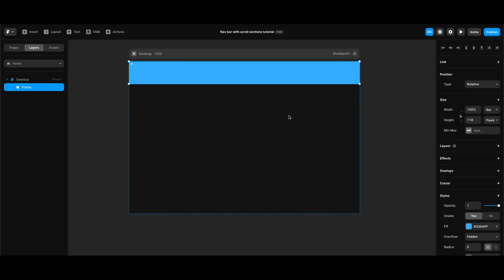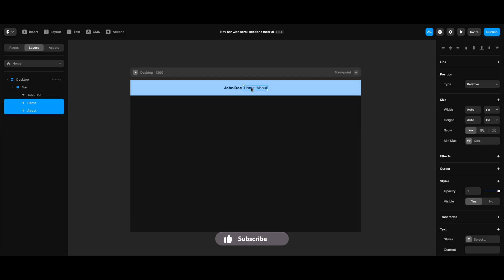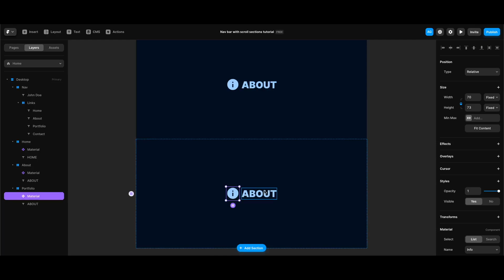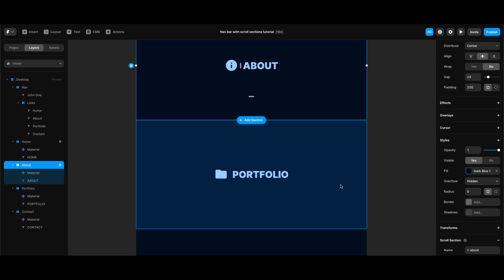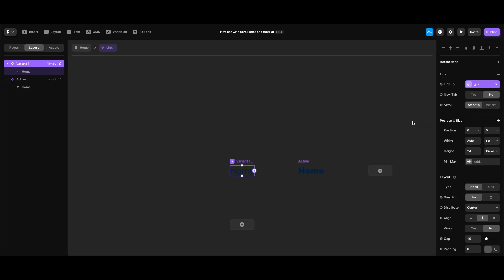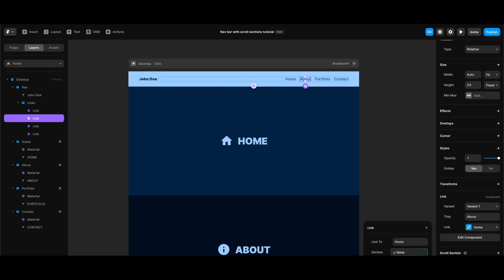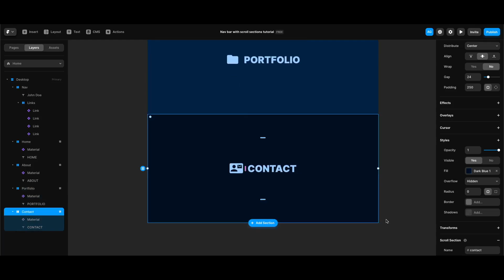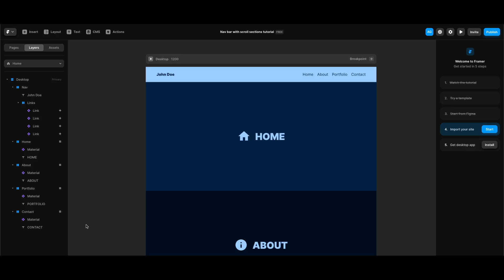Sticky Nav & Scroll Sections in Framer (& Free File)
Hi everyone, in my first Framer tutorial, I’m demonstrating how to create a sticky nav bar for a one page design with scroll sections and key points to switch to active state of that section’s link in the nav. Here's the remix link for the Framer file

Edit: I need to correct a small mistake, while switching to active states of links (@13:25) and applying "Scroll Variant" effect to the links, value of the "Start" property determines when to apply "scroll variant" effect, i.e. if you select "middle" option, that means "if the selected scroll section is in the middle of the viewport, make the variant change".

00:00 Intro
00:28 Static nav bar
03:38 Scroll sections
07:33 Link component
10:00 Dynamic links
11:37 Making nav bar sticky
13:25 Switching to active states of links

Haven’t tried Framer yet? I highly recommend it! Start using it for free today (And if you go for a yearly Pro subscription, ✨use code partner25proyearly for 3 months free!)

🚀 Looking for a guided course to master Framer and create 3 standout portfolio pieces? "Ultimate Framer Masterclass" is the program for you!

Don't forget to subscribe & turn the notifications on by clicking the bell icon if you haven't already as I'm going to continue making tutorials & reviews and give it a like if you liked the content, thank you!